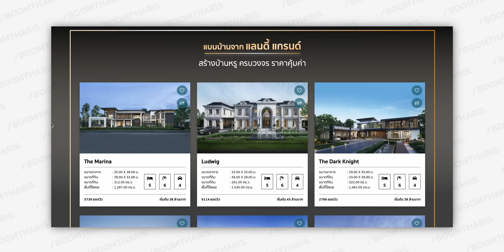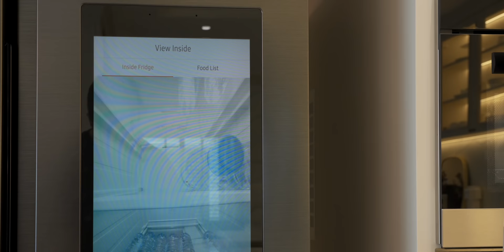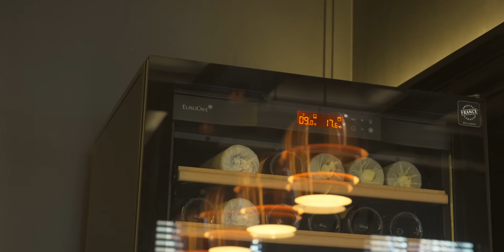เงิน 30 ล้าน สร้างบ้านได้ใหญ่ขนาดไหน? BOOMTHARIS x LANDY GRAND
Why Landy Grand?
- Landy Grand เป็นแบรนด์ในเครือของ Landy Home ซึ่งเป็นบริษัทรับสร้างบ้าน ที่มีประสบการณ์ยาวนานกว่า 30 ปี
- เค้ามีบริการสร้างบ้านหรูแบบครบวงจร ในราคาที่จับต้องได้ ที่เราจะสามารถ Customize แบบบ้านให้ตอบโจทย์ตามการใช้งานของเราได้ มากกว่าการไปซื้อบ้านสร้างเสร็จแล้วในหมู่บ้านจัดสรร

How Landy Grand Works?
- ในการสร้างบ้านหลังหนึ่ง ทาง Landy Grand ก็จะมีแบบบ้านที่เป็นแบบมาตรฐานมาให้เราเลือกก่อน ตามขนาดและฟังก์ชั่นการใช้งาน
- แล้วเราสามารถ Customize ปรับเปลี่ยนฟังก์ชั่น ให้มันเป็นแบบที่เราต้องการได้
- ซึ่งราคาของบ้าน มันก็จะขึ้นกับสิ่งที่เราเลือก ว่าใช้แบบบ้านแบบไหน และมีการปรับฟังก์ชั่นเยอะมั้ย แต่ราคานี้ จะเป็นราคาเฉพาะส่วนของงานสถาปัตยกรรมเท่านั้น ไม่รวมค่าที่ดิน ไม่รวมงาน Interior ต่างหาก

สั่งสร้างบ้านกับ Landy Grand ศูนย์รับสร้างบ้านหรู ได้ที่:

และดูรายละเอียดงานออกแบบและตกแต่งภายใน Tree Plus Design ได้ที่:
Line: chutii.p

00:00 Intro
01:14 Project Overview
04:26 บริเวณชั้น 1
05:48 Living Area
09:10 Dining and Kitchen
10:45 โซนแม่บ้าน
12:18 Entertainment Room
14:10 ห้องนอนผู้สูงอายุ
16:31 Living ชั้น 2
17:38 ห้องนอนเล็ก
18:44 Master Bedroom
20:45 สรุป